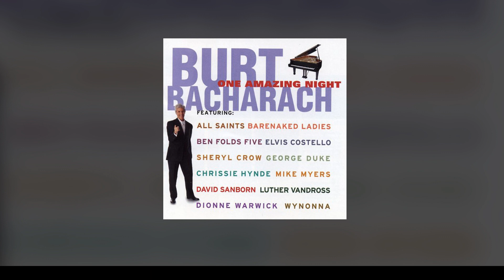Burt Bacharach - They Long to Be Close to You